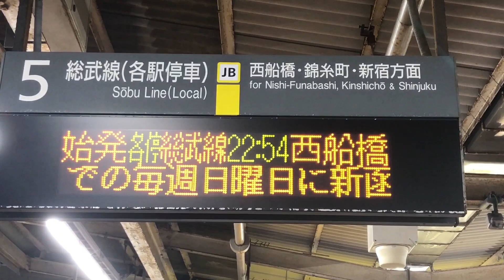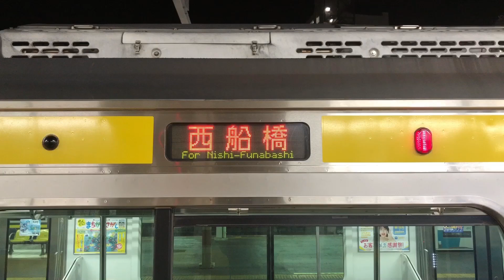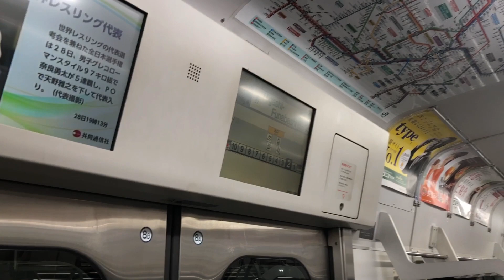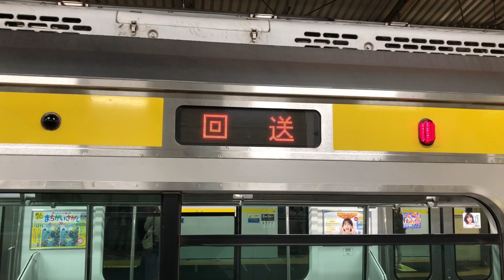【たったの4駅のみ】とにかく短い総武緩行線 津田沼始発の西船橋行きに乗りました。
動画内でおすすめした動画は次の２つです。

自動放送では路線名を「中央総武線」としていますが、実際にこの列車が中央緩行線を乗り入れないところも面白いですね。前回は中央線快速について取り上げたので、今回は中央総武線を取り上げました。

●このチャンネルのホームページはこちら